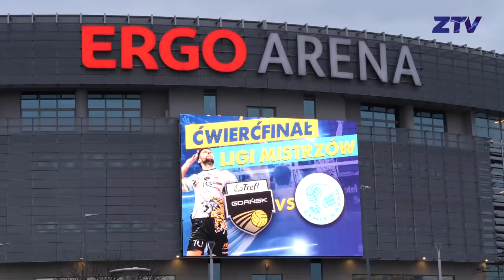Не пижонство! "Трефл Гданьск" - "Зенит-Казань" | Not dupe! "Trefl Gdansk" - "Zenit-Kazan"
Тренер сам выпустил себя на площадку, герой концовки и один из самых драматичных матчей последних лет! Это - старт плейофф Лиги Чемпионов для казанского «Зенита», который состоялся 13 марта в польском городе Гданьск, где местный "Трефл" принимал действующего чемпиона турнира. 12 тысячную "Эрго Арену" с учетом закрытых верхних ярусов заполнили чуть меньше 5 тысяч зрителей, которые тем не менее создали отличную волейбольную атмосферу характерную именно для польских матчей! Видео от съемочной группы ZTV передает атмосферу с места событий!

Delicate Beats - Tough

The coach substitued himself released himself to the site, the hero of the last rallies and one of the most dramatic matches of recent years! This is the start of the  playoff of the Champions League for "Zenit-Kazan", which took place on March 13 in the Polish city of Gdansk, where the local "Trefl" hosted the current champion of the tournament. The 12 thousandth “Ergo Arena”, taking into account the closed upper tiers, was filled with a little less than 5 thousand spectators, who nevertheless created an excellent volleyball atmosphere characteristic of Polish matches! Video from the ZTV crew transfers the atmosphere from the arena!